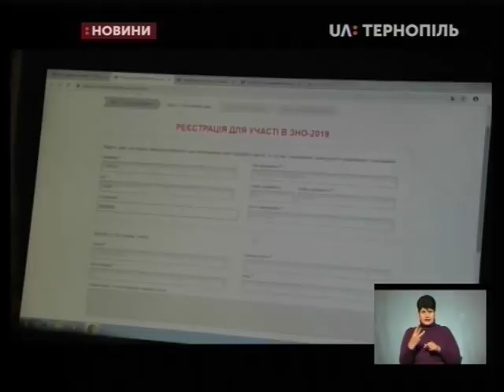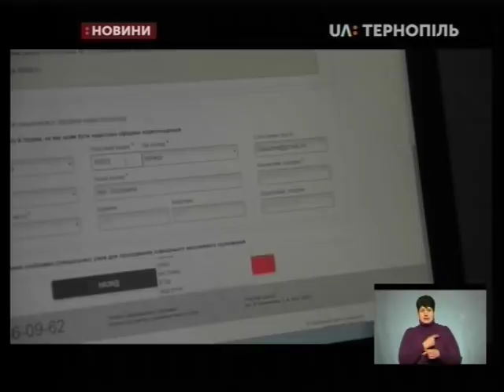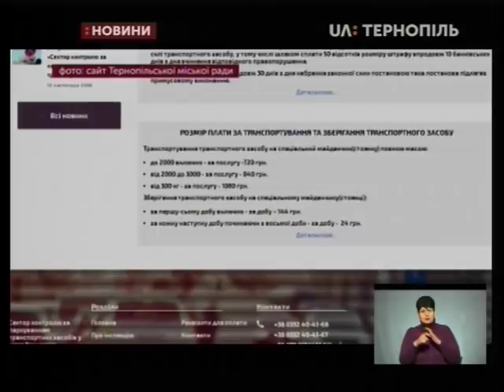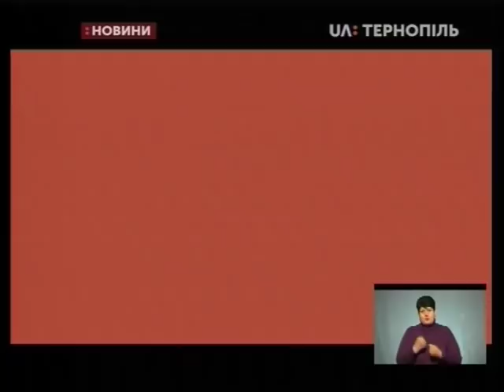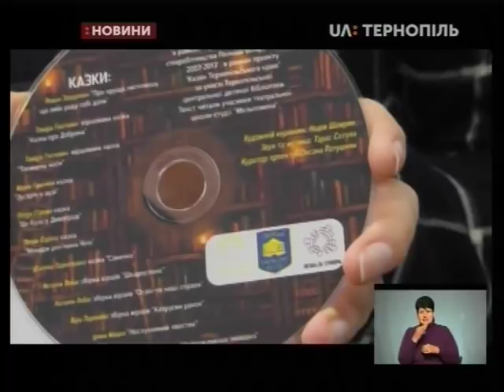05.02.2019. Новини. 19:00